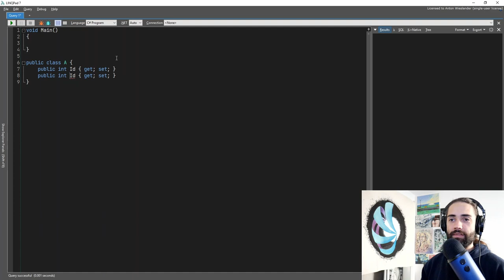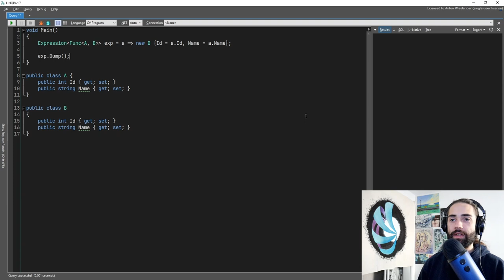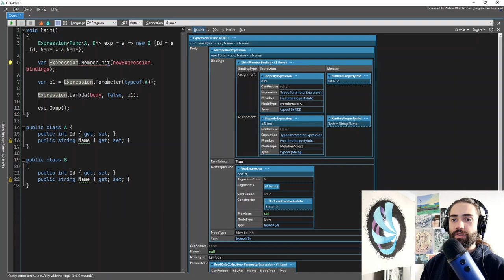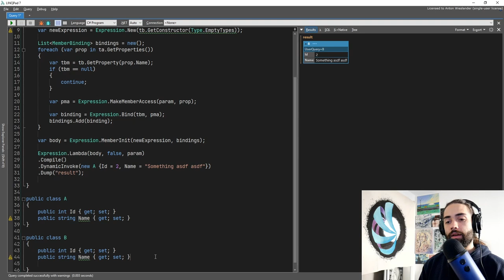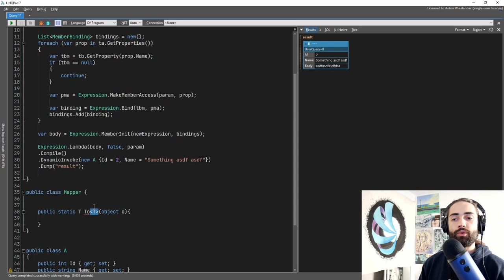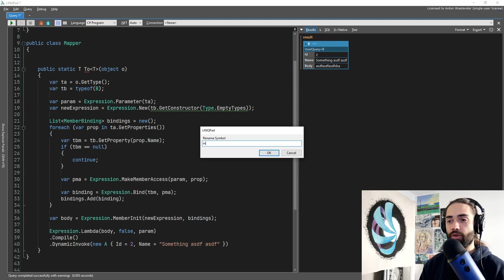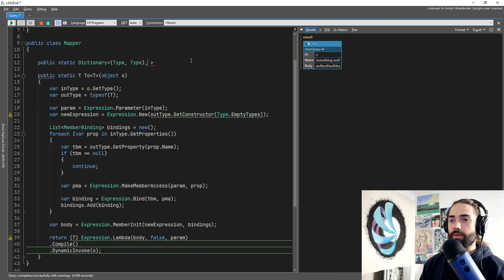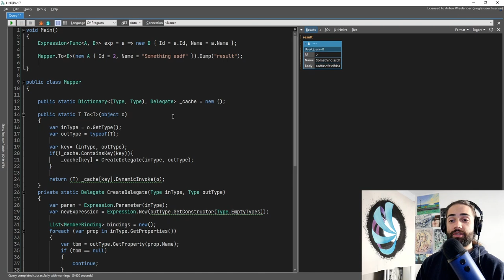AutoMapper Clone using the C# Expression Api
How to create automapper using the c# expression api example in c# dotnet